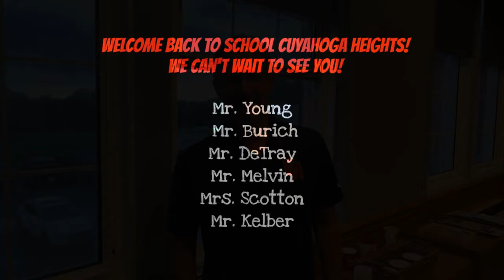Welcome Back to School Cuyahoga Heights